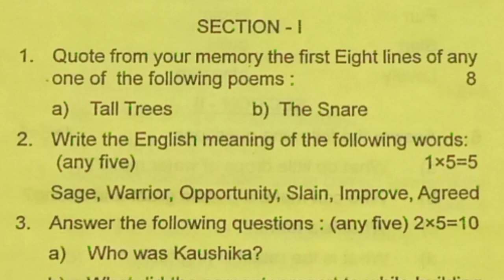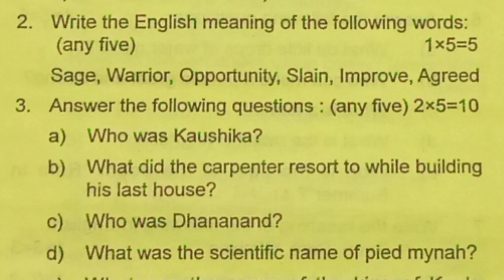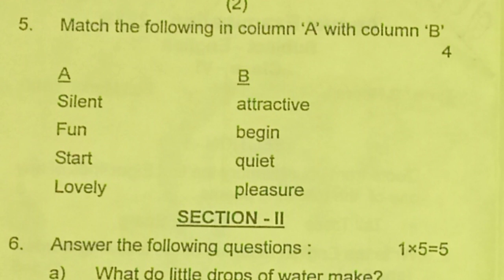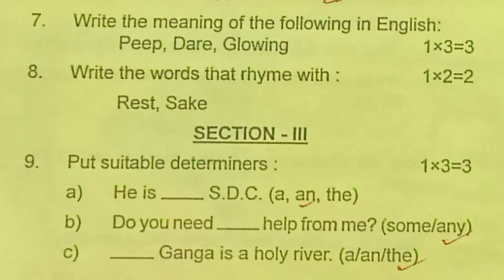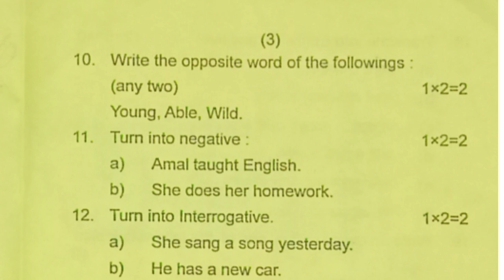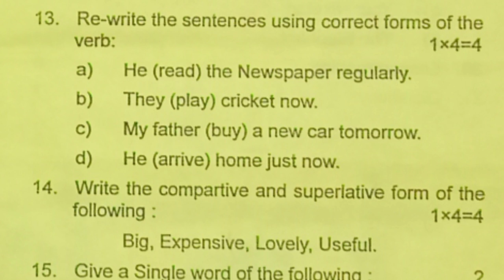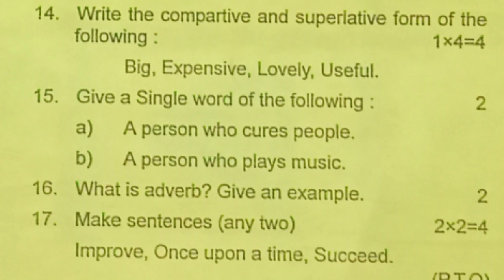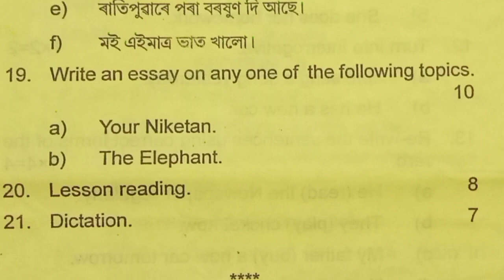Question paper of English class 6 /a discussion.Sankardev shishu Niketan/ssvn#Shikha#Tube.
Hello and welcome back to#Shikha#Tube,shikha tube.Today our topic of the video is Annual Examination 2019 question paper discussion.This paper is for class 6 ,English.Sankardev shishu Niketan.ssvn.sankardev sishu niketan.
Sankardev Sishu Niketan.gyanmandir.
English for class 6 Question paper.
Annual Exam.2019 English paper discussion.Previous years questions paper discussion.English Grammar.